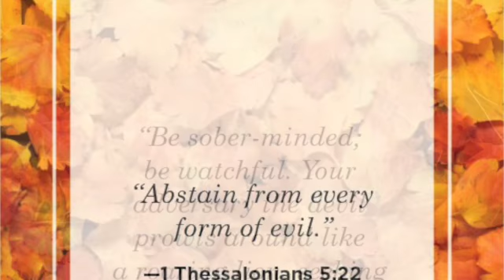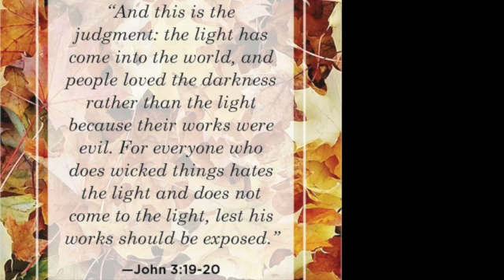Is Halloween in the Bible? The Truth About Halloween!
What The Bible Says About Halloween. Is Halloween in the Bible? What should Christians do about this "holiday"?

00:00 Introduction
00:25 Samhain Holiday
00:35 All Saints Day
01:02 Forces of Evil
I'll send you a simple guide to encourage and teach you how to help hurting youth.
Tony and Friends is an online video ministry dedicated to communicating God's word in a creative, practical, and easy-to-watch format. These short videos address most Christians' questions and provide a forum for discussing various theological concepts and ideas. This channel also encourages people by challenging them to live out their true calling as Christians.
Join our Youth Safety Zone Online for Digital Resources to Learn About the Lord for Young People

- LINKS --

Dougherty Auto Sales: Best Used Car Dealership In SE PA. Looking for an excellent used car? Look no further. This dealer will meet all your needs and help you and your family find the perfect vehicle.

Not much more to see after this

This is info for those who really want to know who I am:

Keep going, but really it is not that important.

About Dr. Tony Rizzo:
Dr. Tony Rizzo received his Ph.D. from Louisiana Baptist University in Biblical Studies and Ministry Leadership. He has been ministering the Gospel for the last four decades since 1981. He travels extensively, ministering the Gospel around the United States.

Dr. Tony Rizzo shares Christian motivational videos, street preaching content, encouragement in God's grace, and more to help you grow as a believer through the power of the Holy Spirit as you serve Jesus. If you are a Christian, street preacher, or follower of Jesus who needs encouragement in your faith, these videos will hopefully be a blessing in your Christian lifestyle.

Dr. Rizzo works full-time as an Evangelist based in Philadelphia, PA, USA. His evangelistic outreach consists of open-air preaching, church outreach events, pulpit preaching, youth ministry, and Christian YouTube videos.

To stay updated with our street preaching and other US street preacher friends, check out our "Tony & Friends Channel"